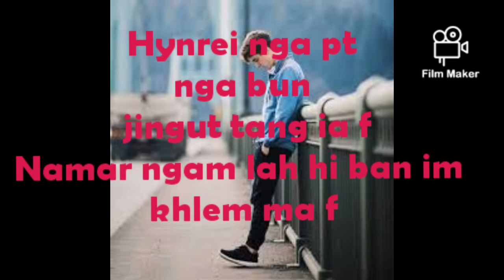status WhatsApp Messenger.khasi video.sad Love.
khasi#vidos#status#